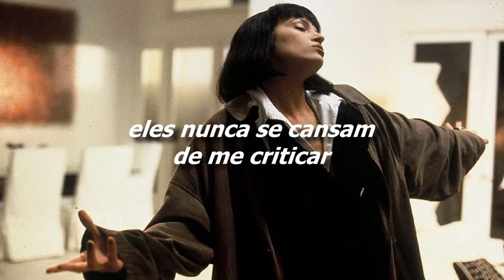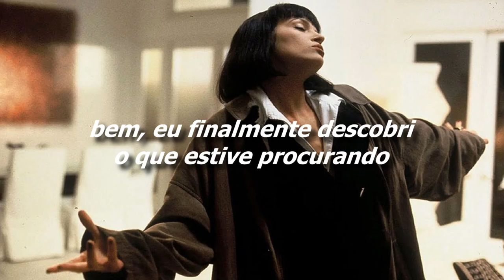Urge Overkill - Girl You'll Be a Woman Soon [Legendado/Tradução]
Essa música toca no filme "Pulp fiction" de 1994

Letra:
Girl, you'll be a woman soon
I love you so much, can't count all the ways
I've died for you girl and all they can say is
"He's not your kind"
They never get tired of putting me down
And I'll never know when I come around
What I'm gonna find
Don't let them make up your mind
Don't you know
Please, come take my hand
Soon, you'll need a man
I've been misunderstood for all of my life
But what they're saying girl it cuts like a knife
"The boy's no good"
Well I've finally found what I'm a looking for
But if they get their chance they'll end it for sure
Surely would
Baby have done all I could
Now it's up to you
Soon but soon, you'll need a man